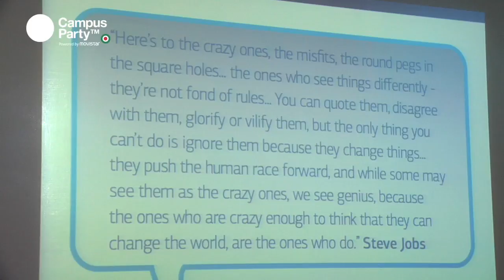CPMX1 - Movistar developers platform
Cecilia Vega, Directora de Mercadotecni Telefónica Movistar, nos explica la iniciativa de Movistar Developers Platform, presente en la primera edición de Campus Party México.

Movistar México lanza la iniciativa Movistar Developers Platform en Campus Party México. La comunidad Movistar Developers Platform nace con el objetivo de responder a los cambios y necesidades del mercado, creando un ecosistema de desarrollo y descarga de plicaciones que permite a los desarrolladores obtener beneficios de los procesos de innovación, abrir nuevos mercados y generar nuevas posibilidades de negocio, además de acercar a los clientes una extensa oferta de aplicaciones. Conoce la comunidad, sus planes de evolución y las ventajas de participar en ella.

by The Lemon Films